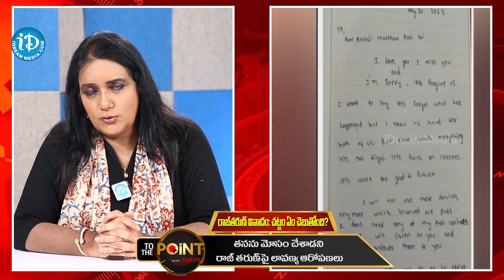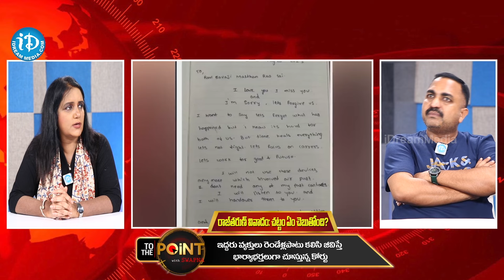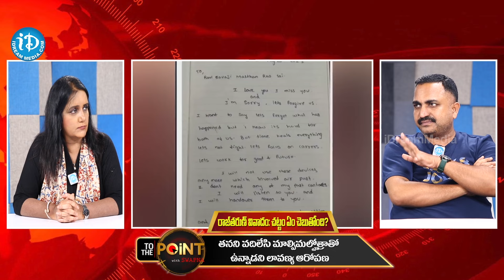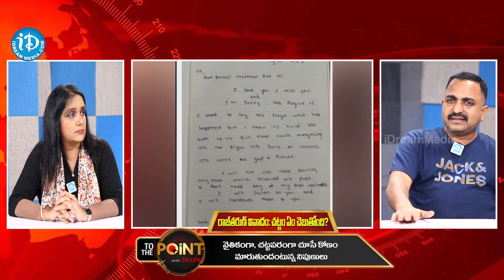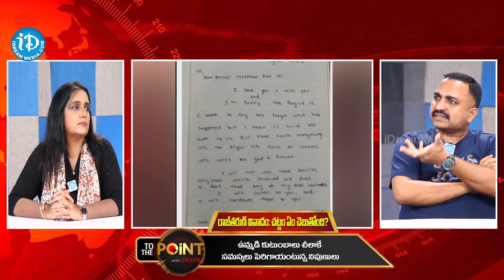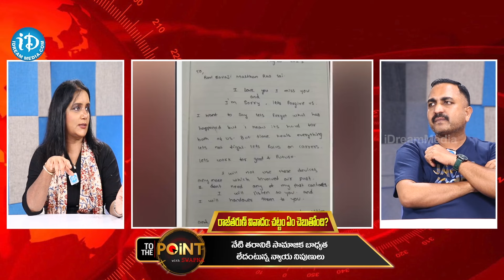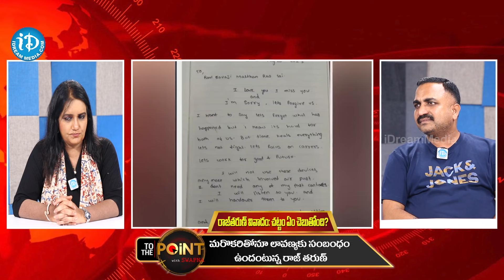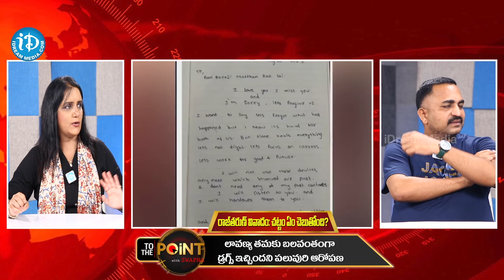To The Point : Advocate Nageswararao about Lavanya & RajTarun Case | Political Scoop